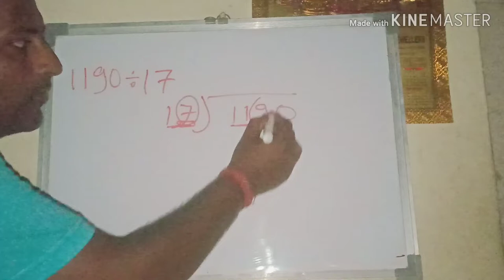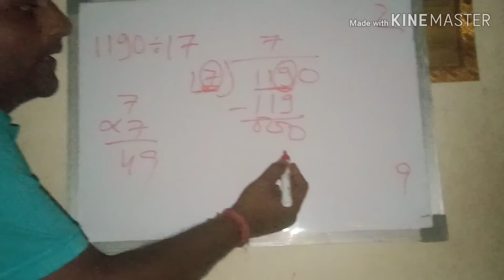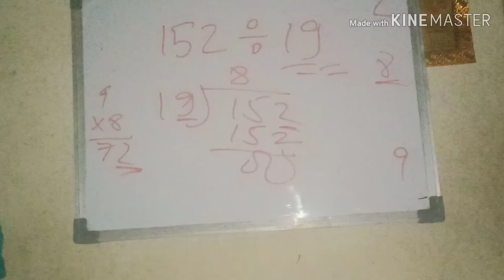DIVISION OF ANY NUMBER IN FEW SECOND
DIVISION OF ANY NUMBER IN FEW SECOND WITH VERY EASY METHOD AND EASY WAY